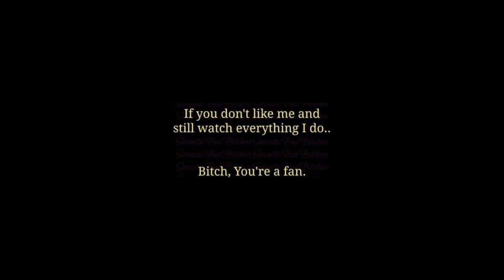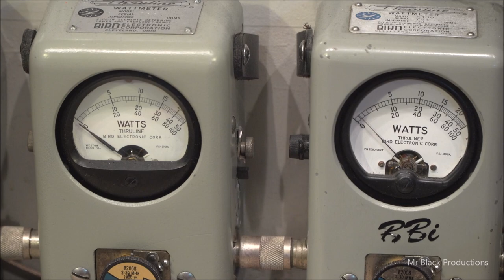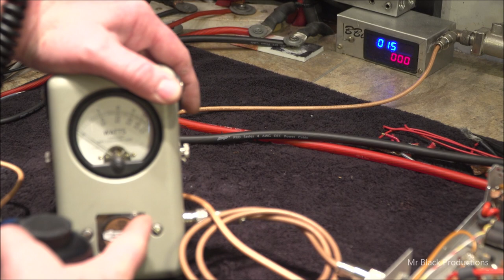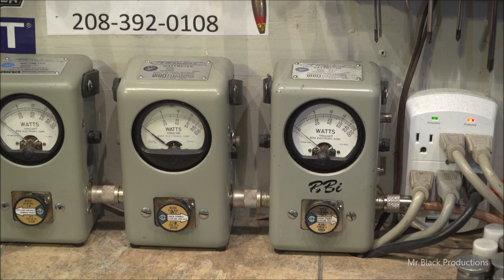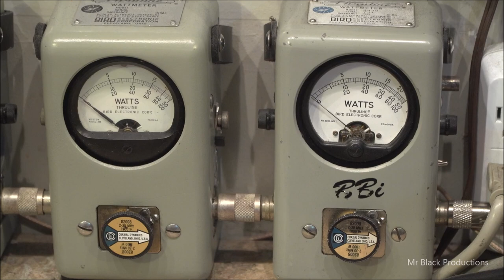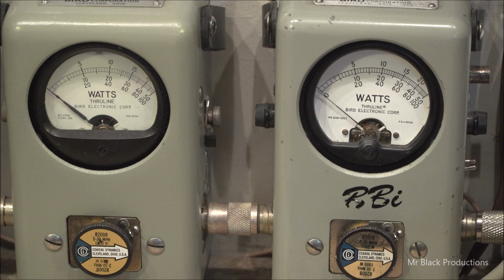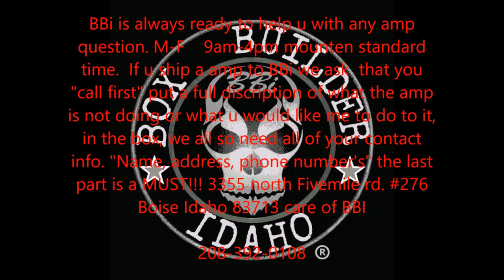Texas Star Viking 3.2 yes the 16 pill rebuild for mr d